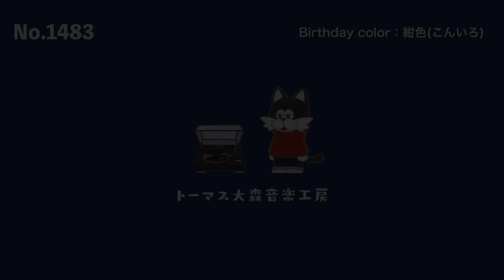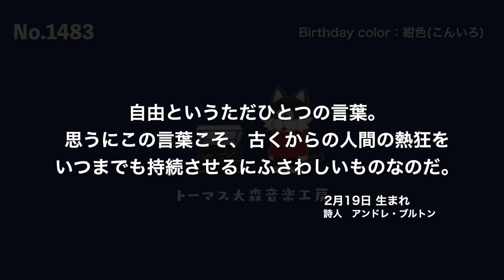フリーBGM × 偉人の名言【アンドレ・ブルトン/おしゃれ/カフェ/チル/リラックス/Vlog music/Lofi Hiphop】NCM/NCS